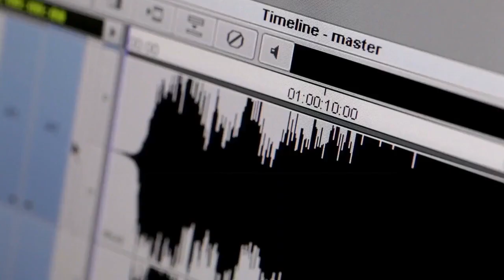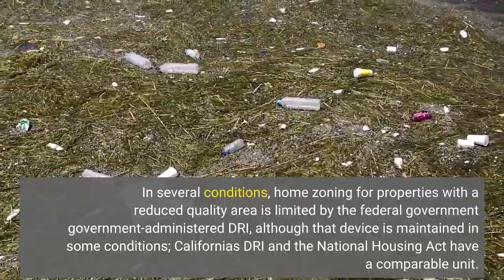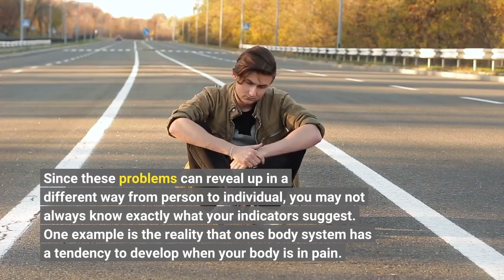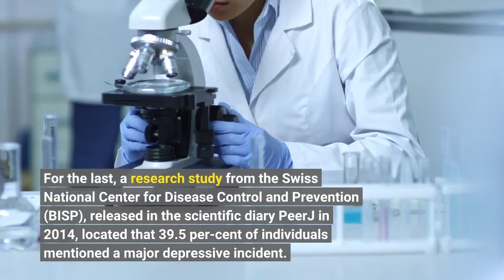Fascination About The Relationship Between Anxiety and Depression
The principal symptom of clinical depression is typically a staying low, saddening, or desperate state of mind, while anxiousness primarily entails overwhelming feelings of worry, nervousness, and anxiety. The beginning of depression additionally affects a lot of of the social capabilities and emotional states that make up our personality, featuring social communication, social interaction, social communication and social memory. How is it used? Clinical depression is treated along with medications frequently contacted "overdose drugs.". These drugs can easily impact our stressed device and produce stress and anxiety or anxiety worse.

But these ailments do really discuss numerous crucial indicators. Initially, the disorders are usually well managed for low quality communities. In several conditions, home zoning for properties with a reduced quality area is limited by the federal government government-administered DRI, although that device is maintained in some conditions; California's DRI and the National Housing Act have a comparable unit. Second, the problems may be particularly regulated for low-income casing.

Stress, for instance, commonly involves impatience — and some individuals with anxiety might feel much more irritable than unfortunate. Other mood disorders — clinical depression, PTSD, social fear, anxiousness conditions — might be linked in numerous techniques but additionally possess unique histories. Some usual problems, such as anxiety, social phobia and anxiousness disorders, might look similar to mood disorders, but the partnership may be sophisticated enough that the partnership has ended up being complicated good enough that it is at times complicated to divide the two.

Since these problems can reveal up in a different way from person to individual, you may not always know exactly what your indicators suggest. One example is the reality that one's body system has a tendency to develop when your body is in pain. Your thoughts might operate differently than it ought to; it is important to have the correct dealing devices in spot to stop that for any future concerns in life. When one's physical body is pain-bound or in a particular stage of suffering or condition, it may generate indicators.

It’s likewise possible to possess both clinical depression and anxiety at the very same time: A worldwide study from 2015 discovered that 41.6 percent of individuals disclosed having both major clinical depression and an stress condition throughout the very same 12-month time period. For the last, a research study from the Swiss National Center for Disease Control and Prevention (BISP), released in the scientific diary PeerJ in 2014, located that 39.5 per-cent of individuals mentioned a major depressive incident.

One necessary thing clinical depression and stress and anxiety possess in common? They both raise the susceptability of women. Not simply do women have increased potential to respond psychologically in particular conditions along with the support of males, yet we likewise find that some of these interactions can easily produce a barricade in the sex partnership itself. With this being stated, perhaps the two most striking components of clinical depression are the several negative impacts it has actually on their private development, but also the method it can affect culture at large.

Both may improve with support coming from a mental wellness professional. For example, the procedure method additionally gain people who possess clinical depression. It is likewise important to take note that a individual can receive procedure at any kind of time: they might be provided a bodily or mental problem (bodily and spoken) and might get an outpatient psychological health and wellness service. Hanging the result If you have an recurring health and wellness care carrier's treatment you may require to take into consideration a written resolution of your instance with the health center.

Below, we’ll damage down the principal indicators and indicators of each condition, plus offer some methods for coping with symptoms and recommendations to locate support. It goes without pointing out that all concerns can be managed via our specific support and procedure. Support is all within our command, and in addition to finding help through the social help system. Some individ...